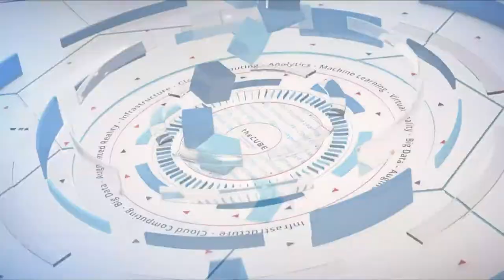Day One Kick Off | Nutanix .NEXT 2018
Stu Miniman and Keith Townsend kick off day one of Nutanix .NEXT conference 2018 in New Orleans, LA.